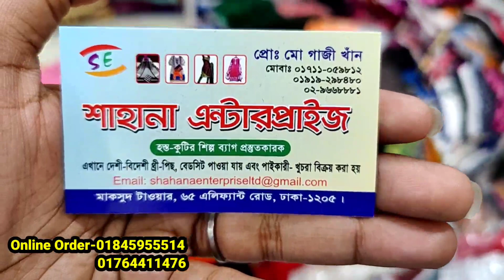যেটা নিবেন ৩০০ টাকা মাএ/গর্জিয়াস ইন্ডিয়ান শাড়ি কিনুন অফারে/জর্জেট শাড়ি মাত্র 300 টাকা | HELP TALK